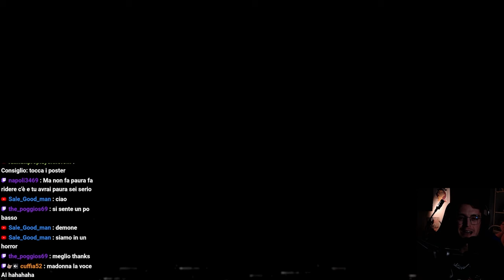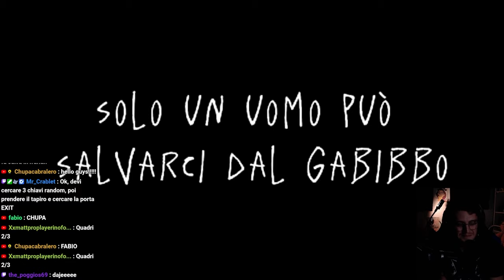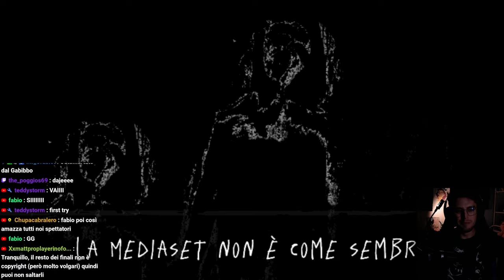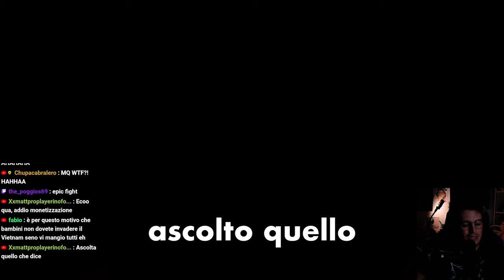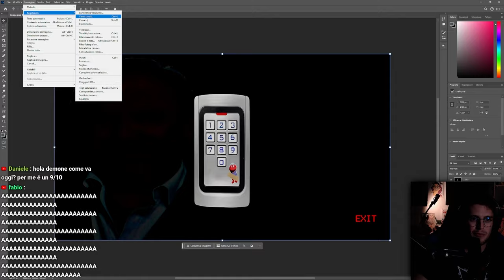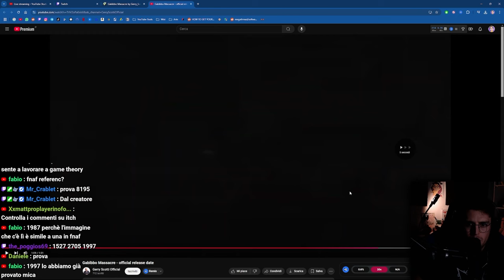Hanno Fatto un GIOCO HORROR sul Gabibbo - Speciale Halloween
Ebbene sì... è successo veramente! In questo video proviamo l'ebbrezza di provare il videogioco horror sulla venerata mascotte italiana del Gabibbo. Riusciremo a sconfiggere questo belando?